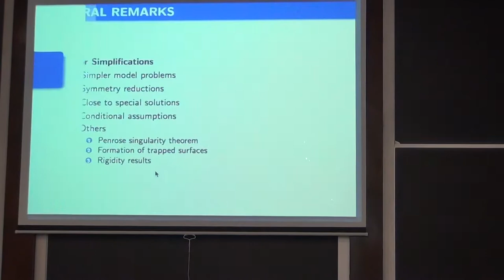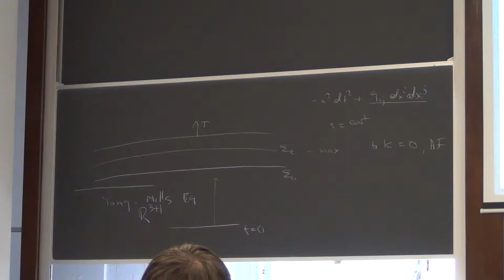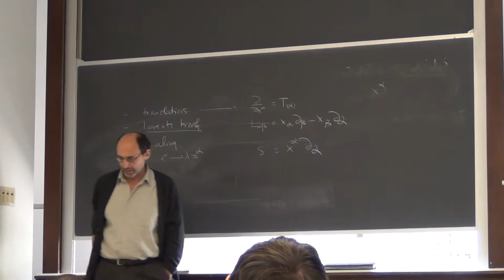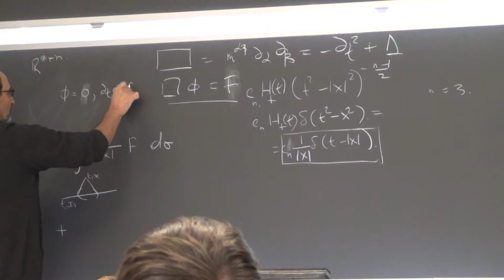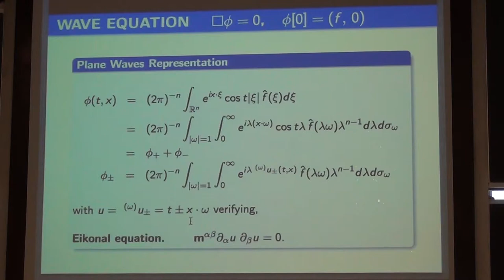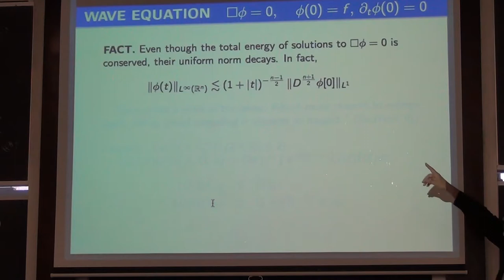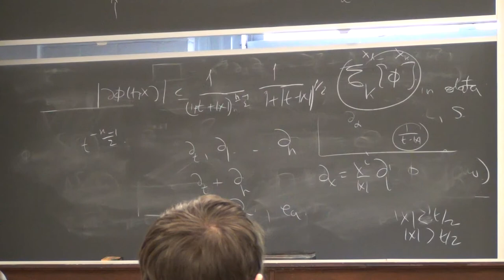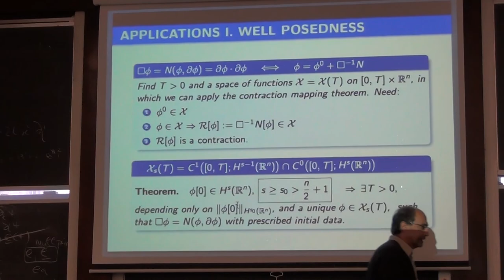Eilenberg Lectures Fall 2012 - Sergiu Klainerman (10/12/2012)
Professor Klainerman of Princeton University discusses his research titled "Mathematical Theory of General Relativity" at the Math department of Columbia University. Lecture #5 - Friday, October 12, 2012